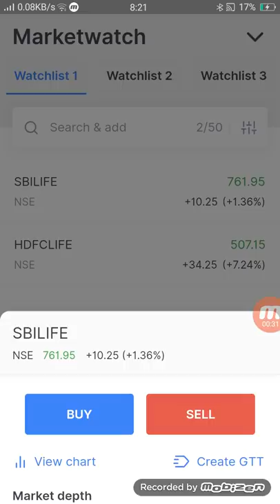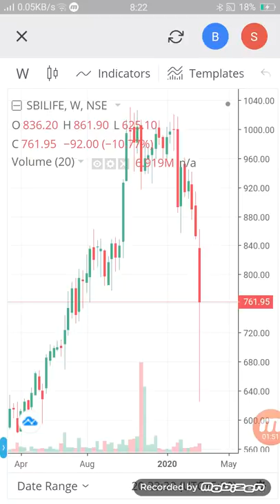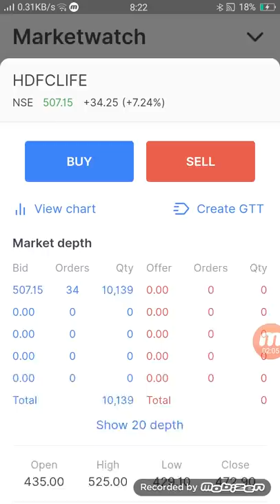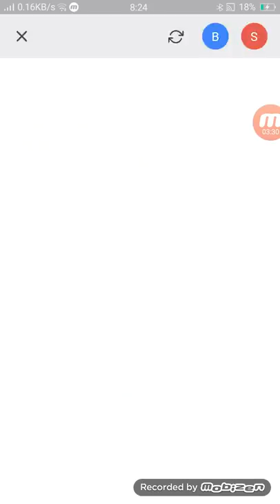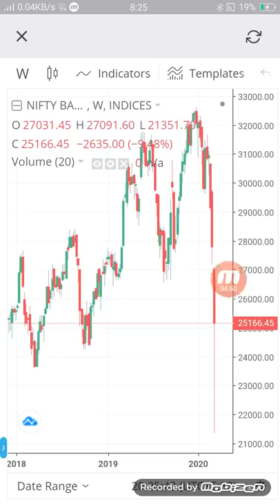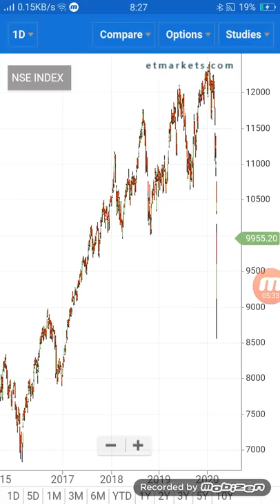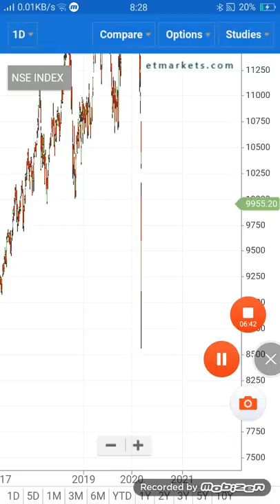only 2 शेयर सारा पैसा लगा दो ये 2 शेयर में 10 जन्म में 1 बार मौका मिलता है छोड़ना मत